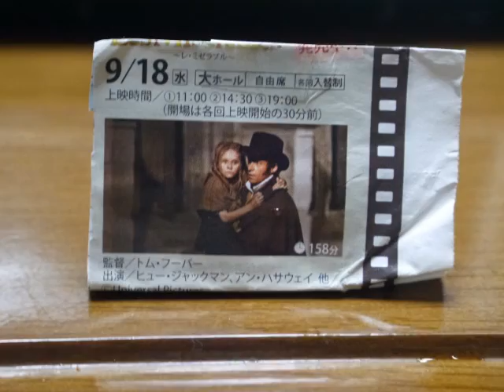８/１８,行先ご案内